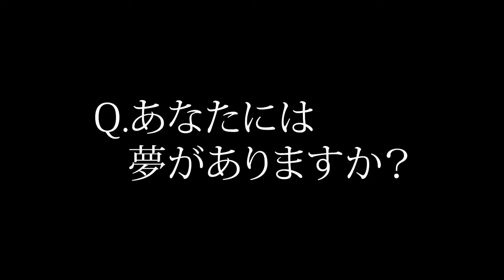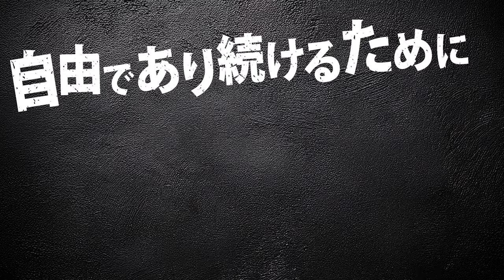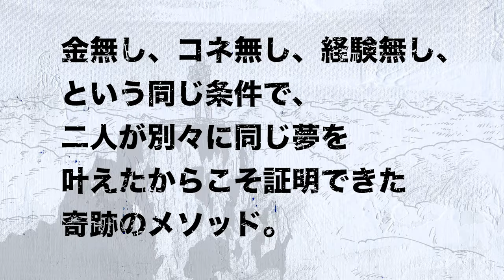「無名を有名にする秘策」箕輪厚介[幻冬舎] X 北里洋平[NORTH VILLAGE] 初対談 / 出版業界を代表する二人の不良中年編集者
箕輪厚介[幻冬舎] X 北里洋平[NORTH VILLAGE] 初対談！

出版業界を代表する二人の不良中年編集者、
稀代のヒットメーカー箕輪厚介の語る、
無名な人を有名にするための秘策とは？

そして、タイプが違う二人に共通する、
編集者としての悩みとは！？

著書累計200万部を超える自由人・高橋歩と、
店舗数世界一のシーシャカフェNORTH VILLAGEの北里洋平による、
初の共著『しのごのいわずヤッちまえ。』が、
2024年11月1日に全国書店にて発売！

『しのごのいわずヤッちまえ。』
ゼロから出版社をつくった二人の男、
高橋歩×北里洋平の「夢を叶える最強の攻略法」

【絶対に諦めたくない夢が誰しもにある。
二人が夢を叶えるために選んだ生き方とは】

本を出したい。出版社をやりたい。自分の店を持ちたい。旅を仕事にしたい。
日本に流行を起したい。毎日が冒険でありたい。

自由であり続けるために、夢でメシを喰っていくと決めた二人は、
なぜ夢を叶え続けられるのか？

金無し、コネ無し、経験無し、という同じ条件下で、
奇しくも二人が別々に同じ夢を叶えたからこそ証明できた奇跡のメソッド。

【やりたいことを仕事にするための、
自由奔放・荒唐無稽な二人の夢の叶え方とは】

20代で、今も語り継がれるBAR「ロックウェルズ」や、出版社「サンクチュアリ出版」を創業し、著作累計200万部を越える「自由人」、高橋歩。
ベストセラー連発の出版社であり、シーシャ業界店舗数世界No.1、日本のシーシャブームの火付役でもある「NORTH VILLAGE」の創業者であり「自伝家」、北里洋平。

二人が示したのは、情熱と行動力だけで
何度も夢を叶える再現性。

無謀と思える二人の挑戦は、日本に数々のトレンドとムーブメントを起こしていった。
「描いた夢を何度も叶え続ける」二人の生き様、生き方を、赤裸々すぎるタッチで記す、唯一無二の反面ならぬ「人生の両面教科書」。

映画「カクテル」を見て「その時の鳥肌を信じて」未経験からバーテンダー、飲食店経営を軌道にのせると、すぐ全てを捨てプータローになった高橋歩は、「自分の自伝がアインシュタイン、キューリー夫人、野口英夫の横に並んでたらアツくね？」と未経験からサンクチュアリ出版を立ち上げ、軌道に乗せる。その後、すぐ出版社を手放し、家族を巻き込み再びのプータローとなり、世界を放浪し続ける。
旅をしながら数々のプロジェクトを立ち上げては日本や世界にブームと熱狂を巻き起こし、その間に書いた著作は累計200万部を超える日本屈指のボヘミアンが高橋歩だ。

一方、新卒から一流企業の最前線を経験するも、「結婚し、子どもを授かったので退職します！」とドロップアウトし、大借金を背負って出版社NORTH VILLAGEを設立した北里洋平。「諦めることを諦めた」という無敵のスタンスで高橋歩をはじめ、窪塚洋介、GACKT、吉本ばなな、DJ社長、三代目魚武濱田成夫、ロバート・ハリス等の著書を出版し、ベストセラーを連発。並行して日本のシーシャブームの火付け役ともなったシーシャカフェバーNORTH VILLAGEを全国、そして世界へと展開している。

二人に共通するのはとめどない「しのごのいわずにヤッちまう」行動力。そして家族愛。
ゼロから「夢で飯を喰う」ために店や出版社を立ち上げるその原動力こそが、「愛する人と自由な人生を」「今回の人生は死ぬまで一緒に」とそれぞれが言葉にするように、かけがえのない伴侶と子どもがいてこそ、なのだ。
守るものがないから攻められるのではなく、守るものがあるからこそ挑戦し続けられることを体現している。

そして二人を深く繋ぐのが、「本」である。かつてアメリカに熱狂を生んだ「BEAT GENERATION」。アメリカで初めて起こった思想運動。「BEAT GENERATION」は、ヒッピー文化をつくり、その後生まれるロック、レゲエ、ヒップホップなど音楽業界にも多大な影響を与えた。サンフランシスコの小さな出版社と飲食店から始まった歴史的ムーブメントであるが、２人は期せずに「JAPANESE BEAT GENERATION」を生んだ。
高橋歩の本と言葉はたくさんの人を動かし、震災ボランティアや沖縄のコミューンへと繋がった。北里洋平の飲食店は日本にシーシャという新しい文化を根付かせた。
LOUD MINORITY。社会のレールからは外れた二人の声や想いは、それぞれが出版社を持つことにより、文字となり文化となり、日本中に響き渡った。

しかしこれは成功物語ではない。
これはただの始まりとでも言うように、二人は日本から最も遠く最もロマンチックな場所、マチュピチュに店を出そうと決意する……。

本書は「夢はあるけれど踏み出せない」全ての若者へ、そしてひとりの人を生涯愛することに躊躇している人たちへ、夢と愛こそが「生き方」を決めるもっとも大切なことなのだと、時に厳しく主にユーモラスな、強いメッセージがぎっしりと詰まった一冊である。

「諦めることを諦めろ。叶うまでやれば、夢は必ず叶う」

飲食店開業編「無一文から立ち上げる自分の店」「日本シーシャ屋まみれ計画」
出版社創業編「無名だけど自伝でベストセラー」「自伝家に俺はなる！」
結婚・子育て編「愛する人と自由な人生を」「愛する人と許しあう人生を」
マチュピチュ出店編「意味すらも不明な夢を描く」「夢は終わらない」